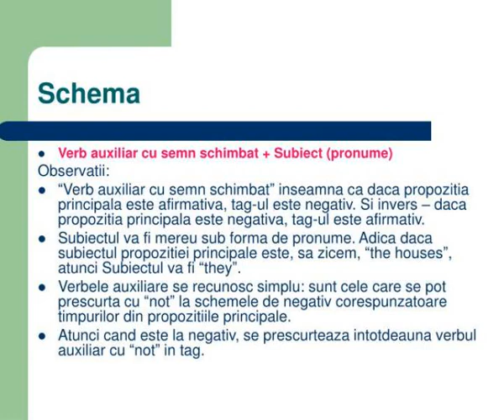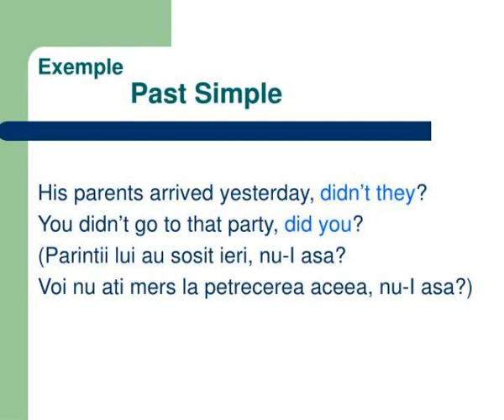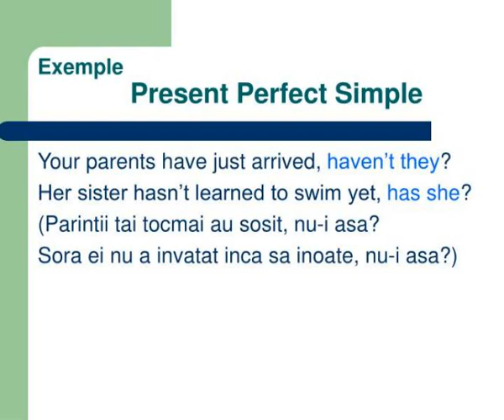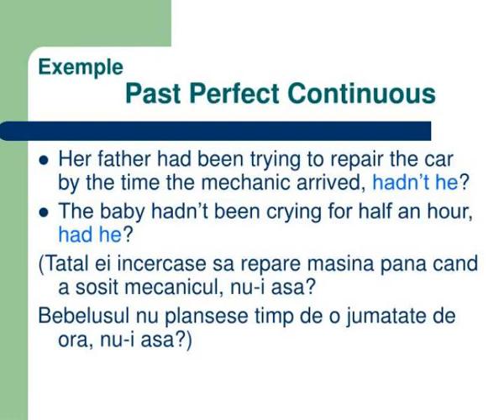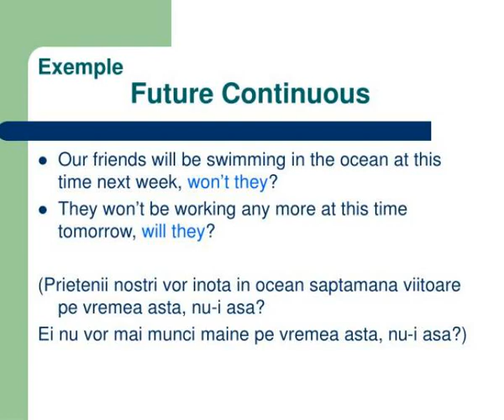question tags tag questions nu i asa